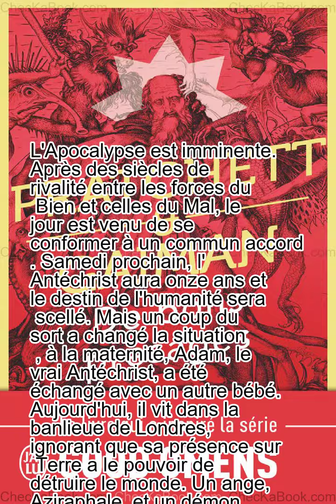De bons présages de Neil Gaiman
L'Apocalypse est imminente. Après des siècles de rivalité entre les forces du Bien et celles du Mal, le jour est venu de se conformer à un commun accord. Samedi prochain, l'Antéchrist aura onze ans et le destin de l'humanité sera scellé. Mais un coup du sort a changé la situation , à la maternité, Adam, le vrai Antéchrist, a été échangé avec un autre bébé. Aujourd'hui, il vit dans la banlieue de Londres, ignorant que sa présence sur Terre a le pouvoir de détruire le monde. Un ange, Aziraphale, et un démon, Rampa, qui vivent sur Terre depuis l'époque de la première pomme, sont chargés de l'éduquer. Mais, face à cette situation, ils parviennent à se mettre d'accord , la race humaine ne mérite pas son sort. Une course contre la montre s'engage alors, avec pour objectif de sauver le monde avant que les forces du Bien et du Mal ne s'affrontent pour la dernière fois.